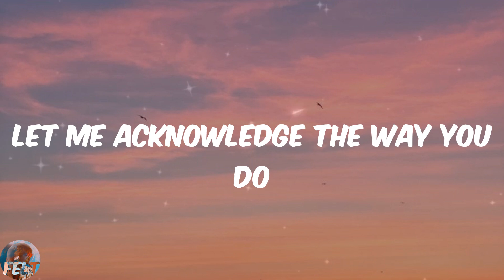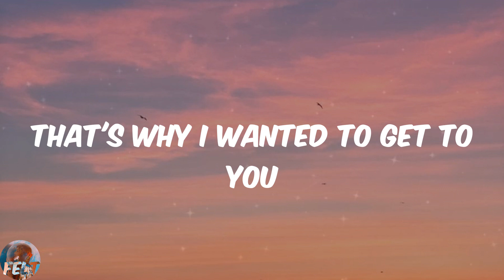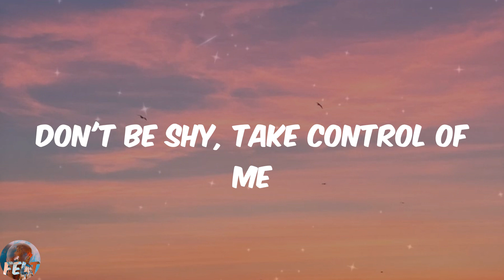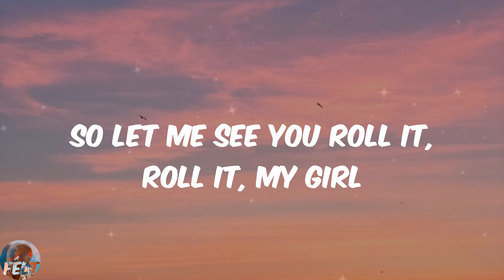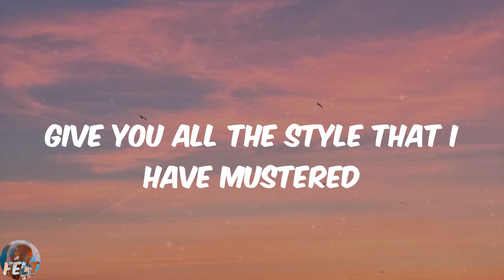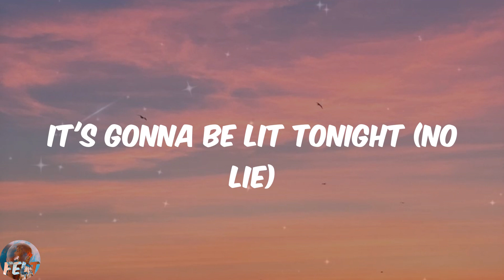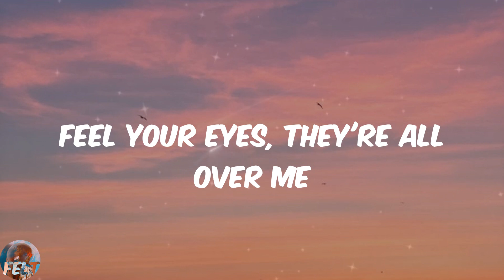Sean Paul - No Lie (Lyrics)